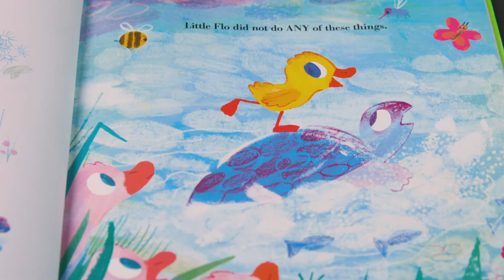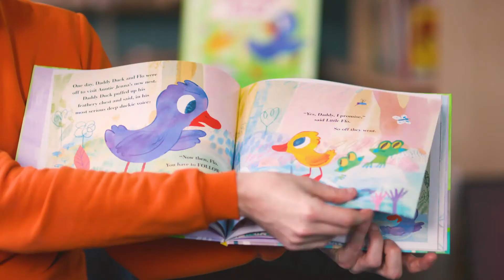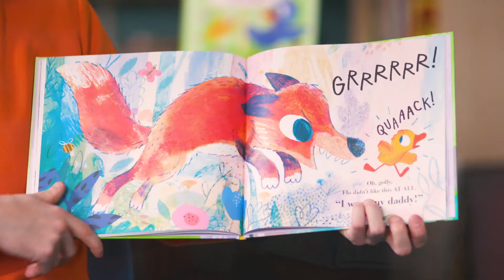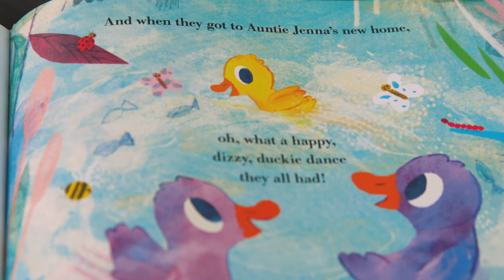Follow Me, Flo by Jarvis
It's Storytime! And today we're joined by Jarvis as he reads Follow Me, Flo - a story about a very mischievous duckling